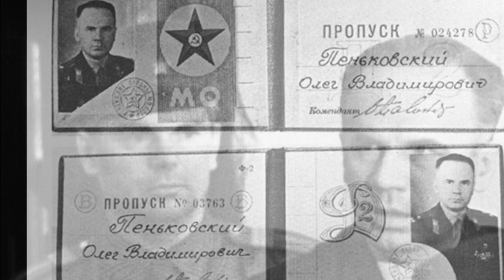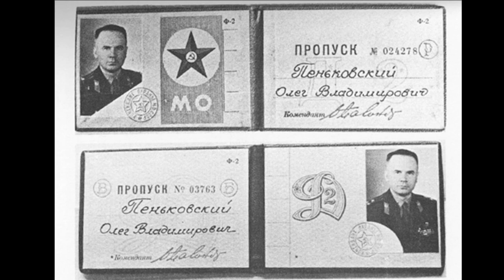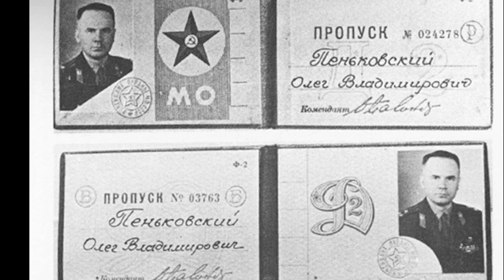OLEG PENKOVSKY - Mis Espías Favoritos CAPÍTULO FINAL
Capítulo completo de la serie "Mis Espías Favoritos", sobre Oleg Penkovsky. Todo el mérito es de su locutor Fernando Rueda. Capítulo final de la serie.

Cuenta de Instagram del canal, publicare allí más fotos relacionadas con los vídeos, entre otras cosas, espero que os animéis a seguirla, ¡Un saludo!